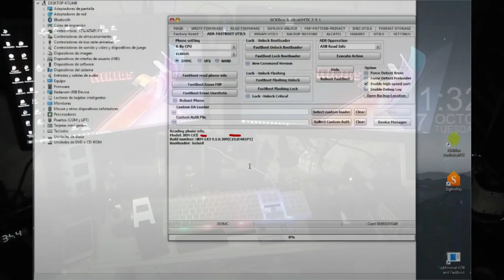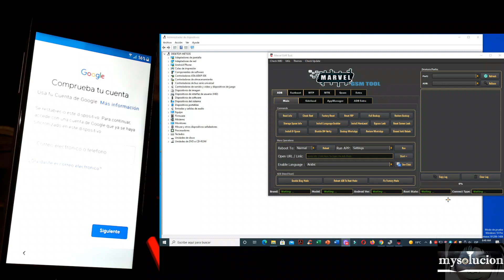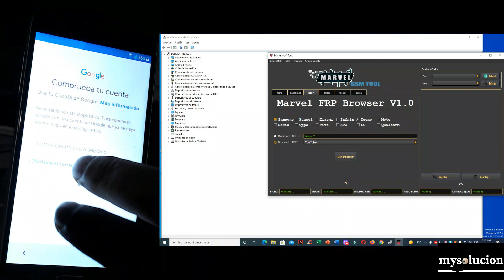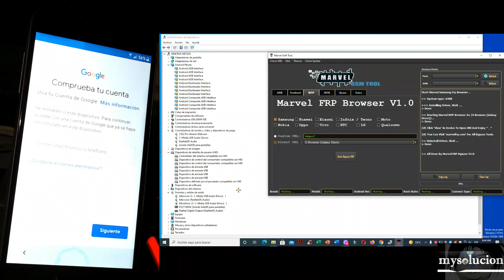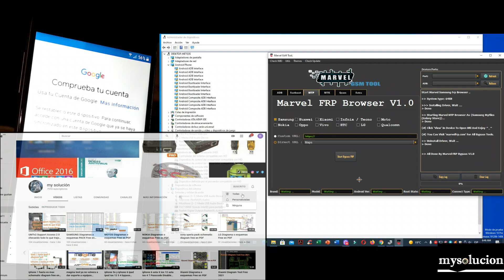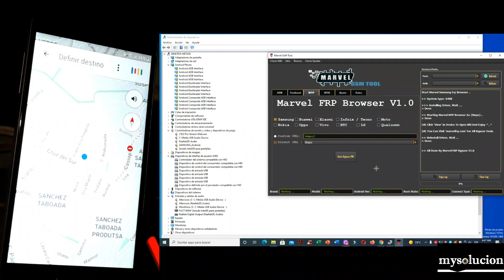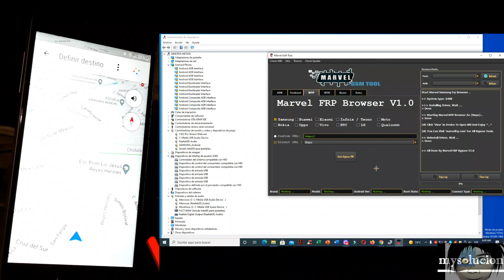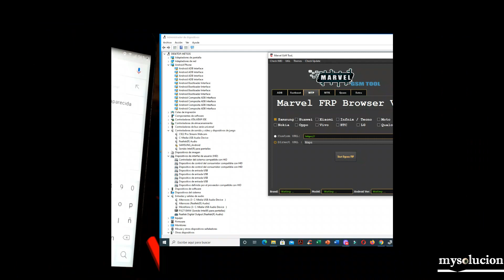Marvel gsm tool haciendo pruebas para quitar cuenta a samsung free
AQUI herramienta que se uso en el video
AQUÍ
3 intentos para instalar box o usb driver en windows 10 de controladores no firmados solucion🛠

SAMSUNG
todos los Galaxy A10 hasta A70 como saber el firmware correcto para un flasheo correcto sin PC LASTA
LG
todos los LG como buscar el firmware correcto para subir o bajar el ANDROID sin brickeo
MOTOROLAS
AQUI les traigo 2 formas de como sacar de el logo a los motorolas correctamente LISTA
moto e5 plus play e6 plus play e7 plus play e8 plus play e9 plus play sacar de el LOGO
Lenovos
Huawei
AQUI les traigo 2 maneras de saber el firmware de los huawei en modo fastboot con box O gratis LISTA
3 cosas que debes saber para recuperar un equipo Huawei cuando se queda en el logo
todos los Huawei como saber el firmware correcto para un flasheo correcto con EFT Dongle crack
todos los Huawei como saber el firmware correcto para un flasheo correcto con NCK O SIGMA